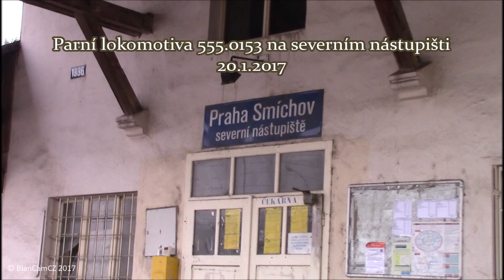Němka 555.0153 Praha-Smíchov, severní nástupiště (Czech steam loco 555.0153 in Prague-Smíchov)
(English commentary below) (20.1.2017) Odjezd historické soupravy KHKD vedené Němkou 555.0153 z Prahy-Vršovic zpět do domovské Kněževsi. Souprava se předchozí den účastnila celodenního natáčení filmu "The Aftermath" ve stanici Praha-Hlavní nádraží, kde byla doplněna ještě o vůz Mitropa a další německý vagon.

The historic train of KHKD (or History of Rail Transportation Club) hauled by steam locomotive "German Girl" 555.0153 passes through the railway station Prague-Smíchov northern platform. It returns from Prague, where it took part in the filming of the new historic drama "The Aftermath", to Kněževes, where is the home of the above mentioned club and also a small museum of railway transportation. During the filming there were two historic German wagons in addition, one of them being the famous Mitropa dining car.